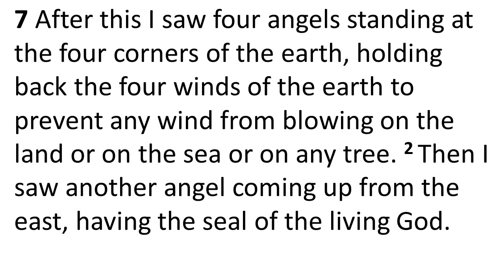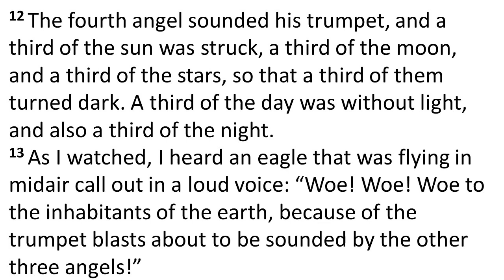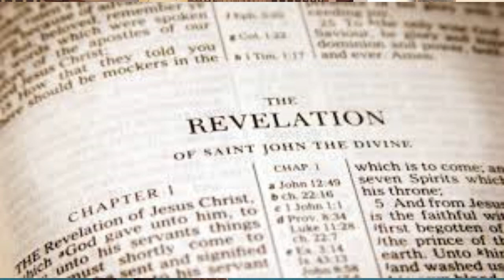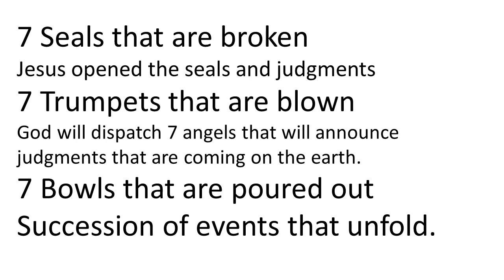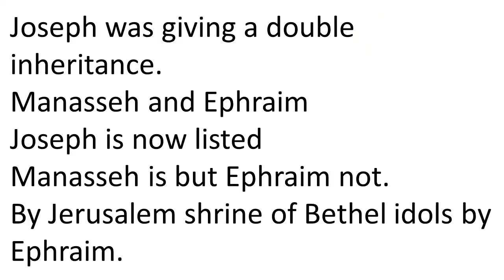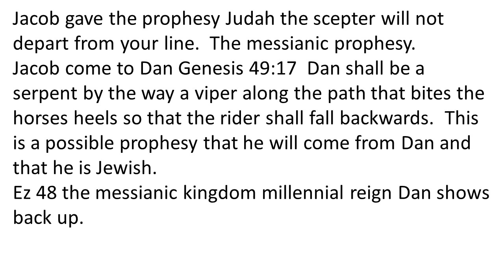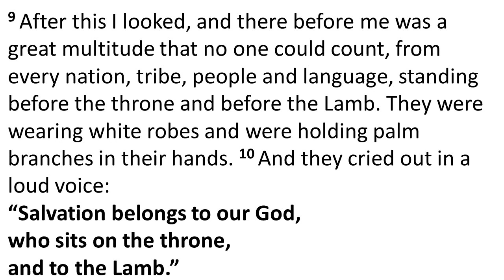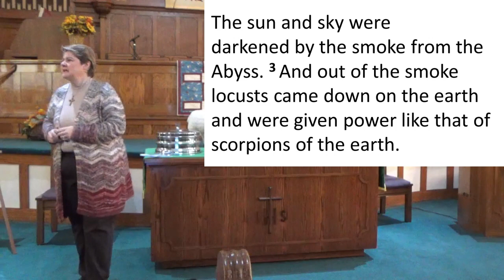Aurora FCC 7 Trumpets and 7 Bowl Judgments Revelation 7- 9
Why would a loving God pour out his wrath and judgments on the world?  He loves us so much that he keeps dragging out the ending so that every person has the opportunity to humble themselves to him as Lord and Savior lest no one should perish.  Are we getting close to the end times?  Will we have to experience these judgments?  Today Pastor Penny enlightens us on the different puzzle pieces that fill in the pictures and allows these words to jump off the pages of the Bible in a way that we can apply to our lives today!